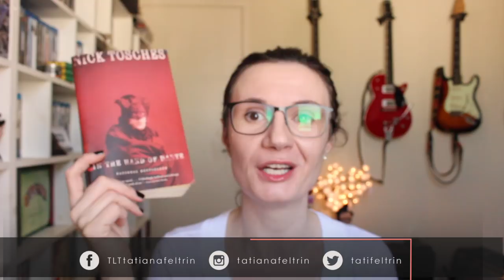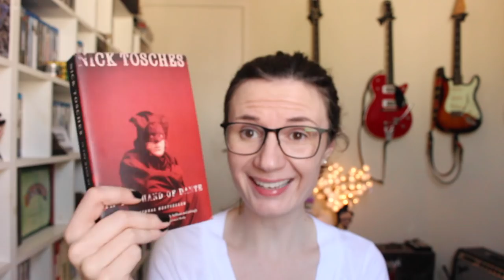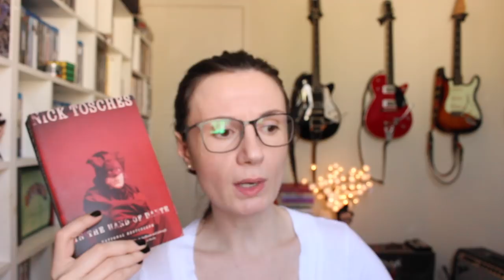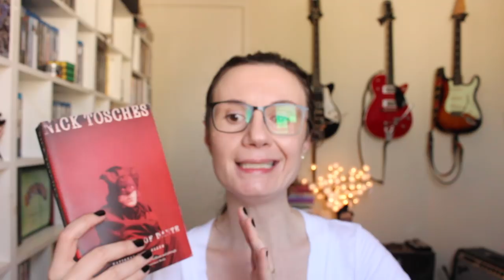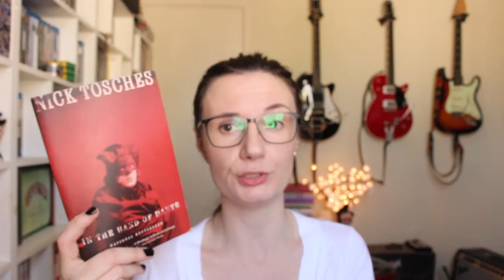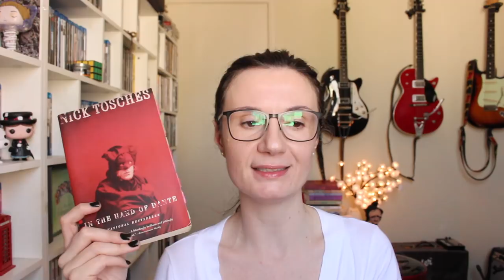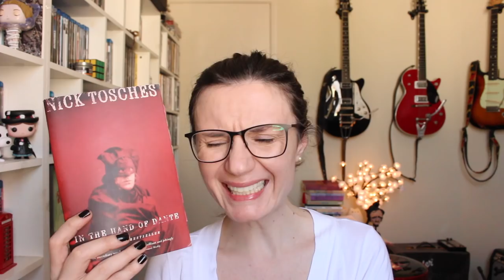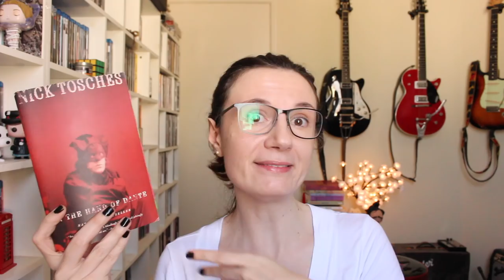In the hand of Dante (Nick Tosches)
In the hand of Dante, de Nick Tosches
Onde encontrar o livro

Vídeo sugerido:
Biografia de Dante:

*** Minha wishlist (meus livros desejados na Amazon):

Nos Correios:
Caixa postal:
2015
São José dos Campos - SP
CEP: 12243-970